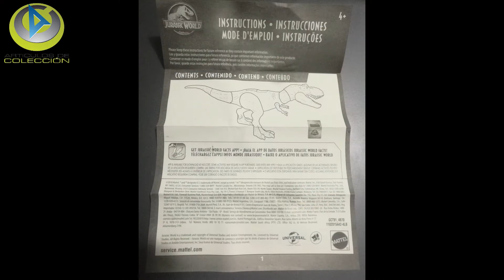Tirannosaurus Rex Jurassic World Dino Rivals